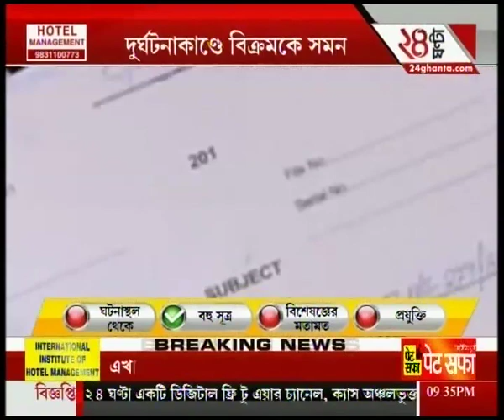Police summons Vikram Chatterjee for questioning in 7 days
The police have served a notice to actor Bikram Chatterjee summoning him to turn up at Tollygunge police station within seven days beginning on Thursday.To satisfy the demands of high-rise favourites of Bengali audiences, Zee 24 Ghanta brings all the latest headlines and news stories.